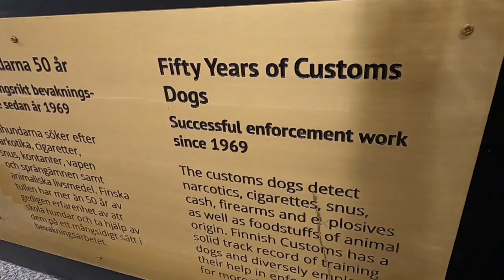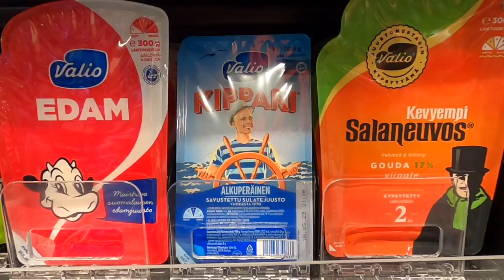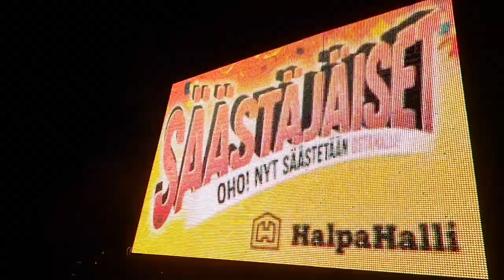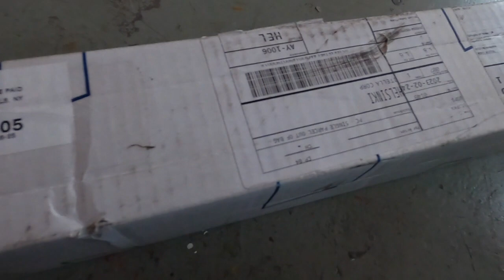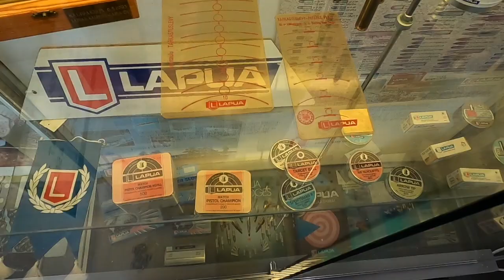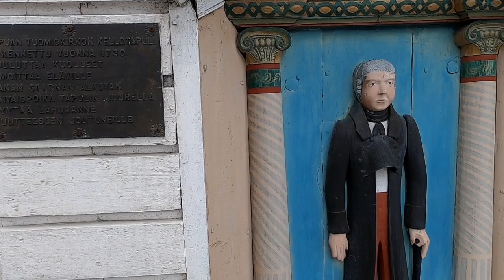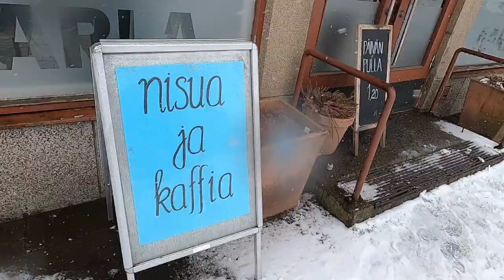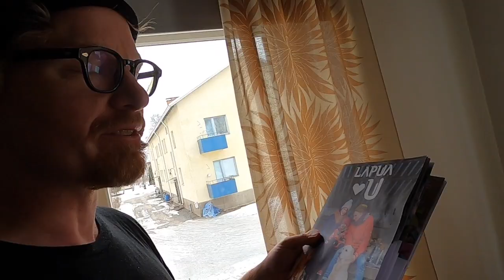Vanha Paukku Artist Residency, Lapua Finland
Artist Rob Lynch was the Artist of Residence for March 2023 at Vanha Paukku in Lapua Finland. The first week was set aside to explore Helsinki, Tampere and Seinajoki. During the next three weeks, Rob created 12 paintings on paper, a mural at the residence, and wrote and recorded nine instrumental songs using the provided guitar.